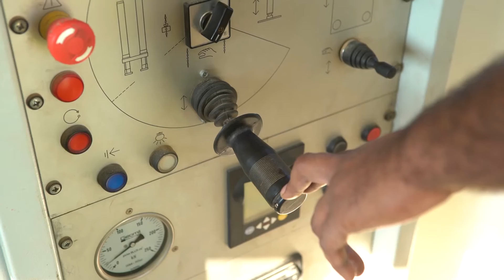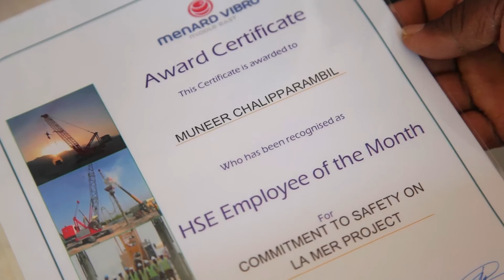[Menard MECA, Dubai, UAE] "La Mer" project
La Mer project consists of the construction of three peninsulas for real estate and recreation. Each peninsula is reclaimed with dredged material and protected/contained by revetments, breakwaters, underwater rock bunds and groynes.
The project will innovatively combine upscale living with distinctive retail and leisure attractions, an integrated outdoor living environment. On the North Island and South Island, La Mer will include fully integrated residential neighborhoods that comprise a total of 688 apartments and villas. The project will also launch a range of retail and F&B concepts.
Menard Vibro the sub-contract carry out soil improvement across an area of approx.468,000m2. The most suitable technique for deep compaction shall be Vibrocompaction (VC) with an approx. volume of 7,000,000m3 of reclaimed soil expected to be compacted. On completion of the Vibro compaction works Menard will also conduct cut and fill works to reinstate the platform to a level of +4.5m followed by surface compaction by High Energy Impact Compaction (HEIC).